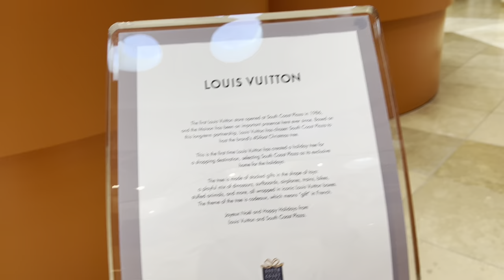SAINT LAURENT + VERSACE HAUL